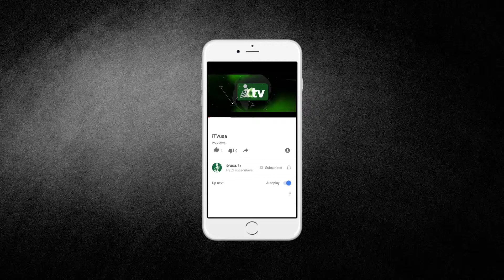Abdul Aziz Bhuiyan | Baitul Aman Jame Masjid | iTVusa